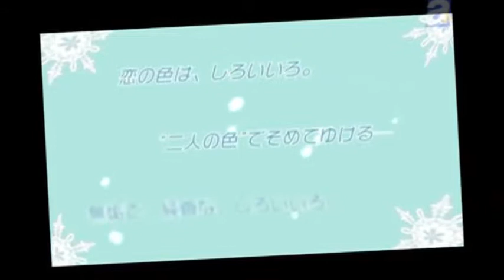Mashiro-iro Symphony: The Color of Lovers | fanvideo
My sweet lovely Sana. luv u, honey.~